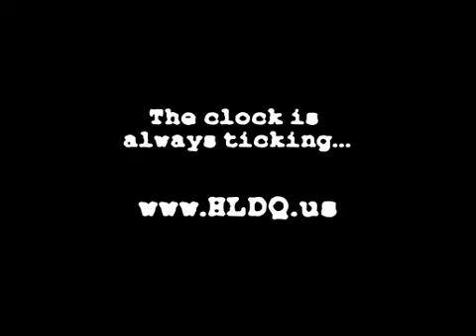Half-Life Done Quick v2_teaser